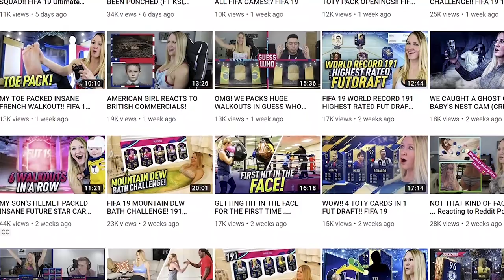SERBIA IN FIFA 19...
One of the last ultimate team videos I'll do for at least a while... but here is the Serbian National Team in FIFA Ultimate Team!